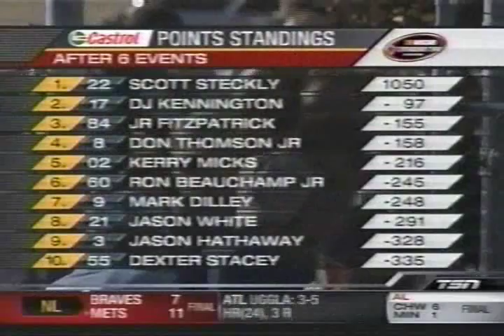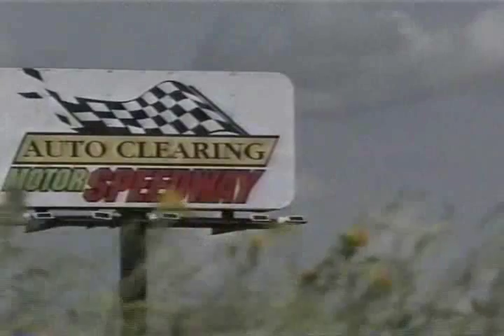2011 Velocity Prairie Thunder - PART 1/4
The Canadian Tire Series finishes up its annual western swing with a mid week stop just outside Saskatoon, Sask at the 1/3 mile Auto Clearing Motor Speedway.  Scott Steckly has managed to build up a big points lead as he is thus far the only driver with more than one victory in 2011.
DJ Kennington however is on the pole and is the defending race champion as he looks to make up ground on Scott in the 2011 points chase!

2011 Velocity Prairie Thunder
Auto Clearing Motor Speedway